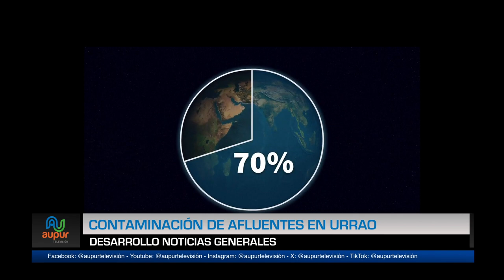Contaminación de afluentes en Urrao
El agua representa la posibilidad de la vida para todos los seres de la tierra y, aunque Colombia es considerada potencia hídrica mundial, los factores contaminantes están dejando ver sus consecuencias